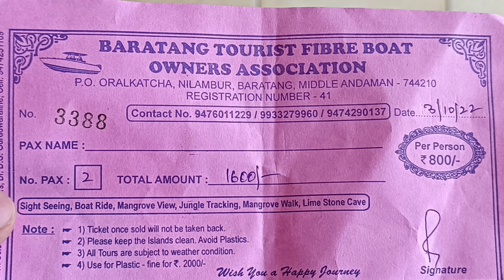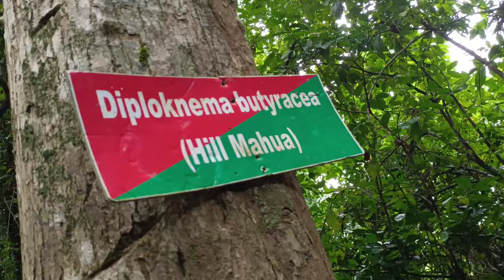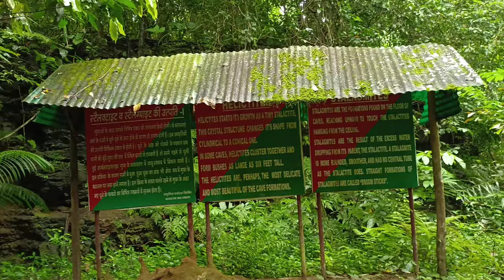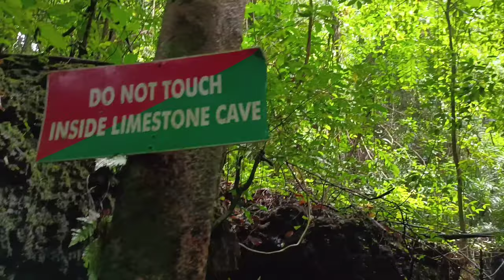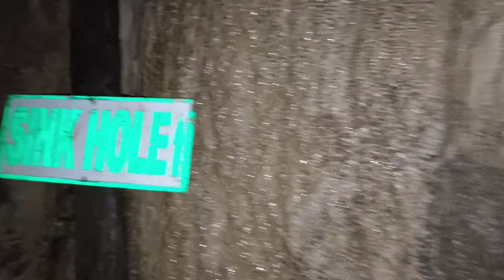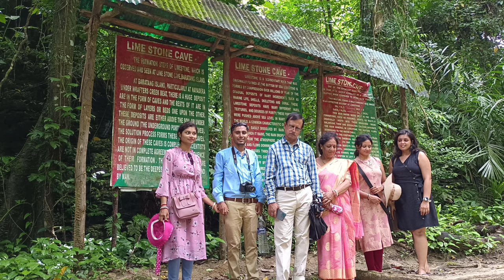Baratang Island | Limestone Cave & Mangrove Creeks | Day 8 Episode 22 | Andaman Travel | 4k